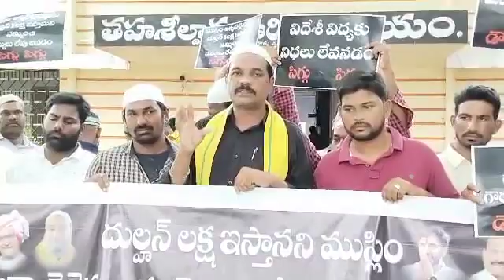దుల్హన్ నిలిపివేత పై నిరసనగా